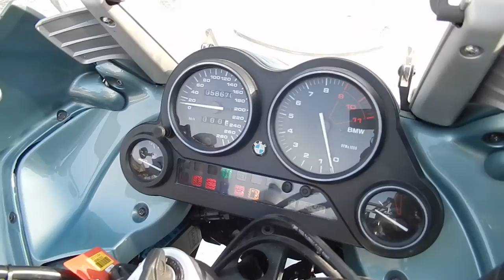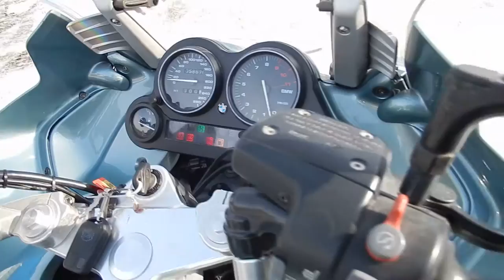No B6566 BMW K1200GT 2 видео